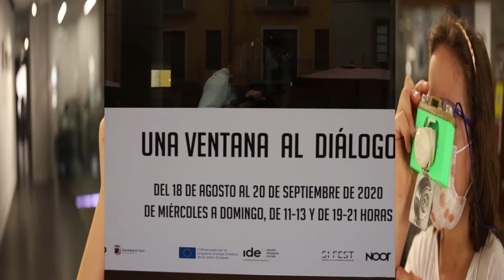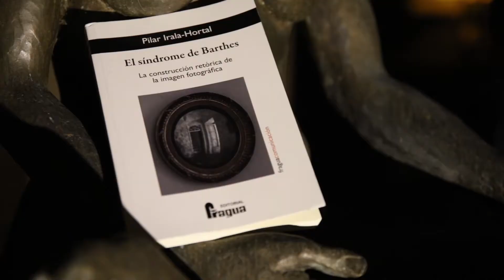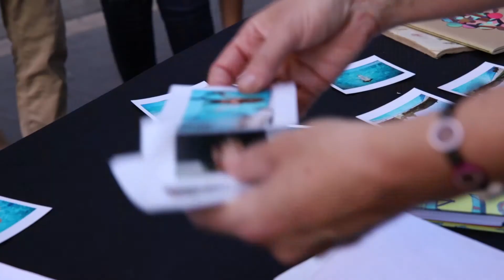BFOTO 2020 Resumen Festival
Así fue la VII edición del festival de fotografía emergente que se celebra en Barbastro.

Grabación y edición: Jesús Ortiz
Atribution (3.0) license